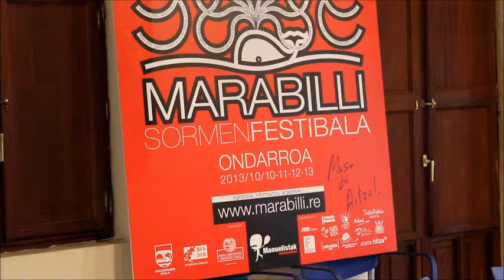Ondarroako II Marabilli Sormen Festibalaren aurkezpena